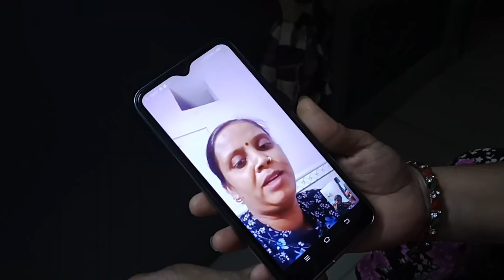mera id card kha gya 😬??vlog